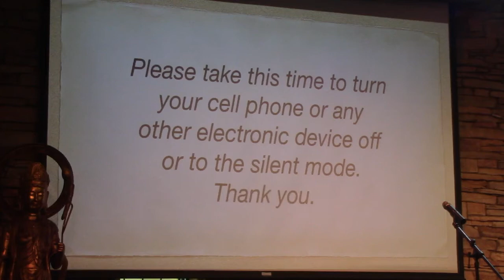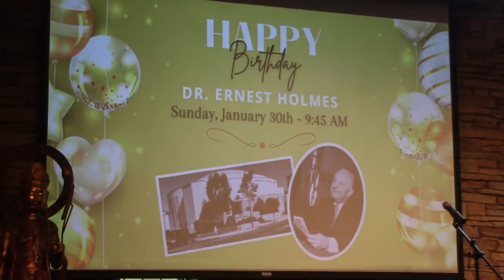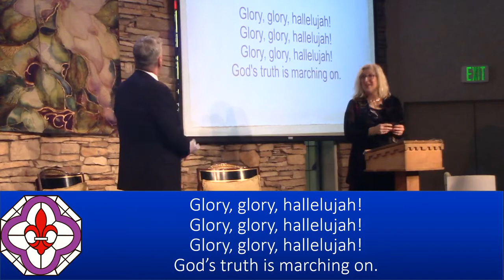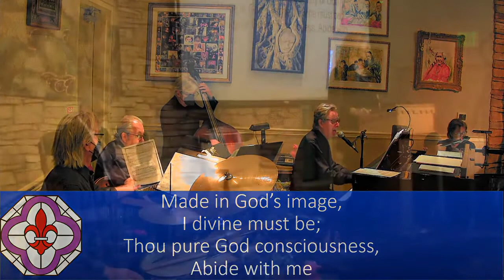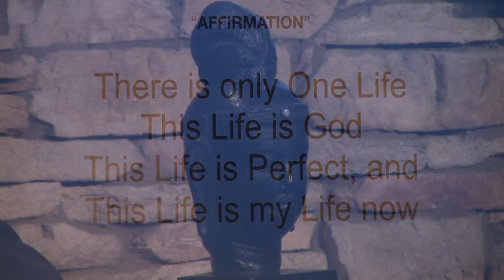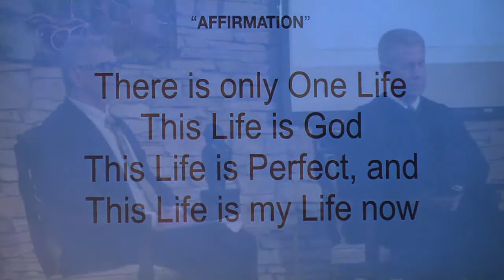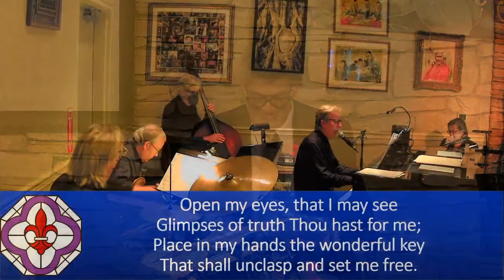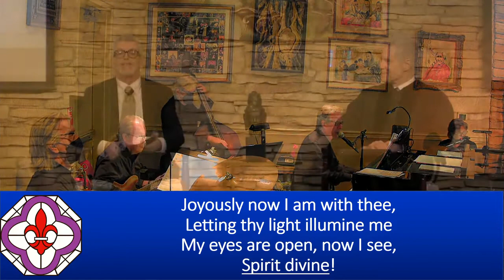Sunday Talk - Dr. Mark Vierra, 01/30/2022 - NHCRS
Join Dr. Mark Vierra with soloist Peggy Lee.